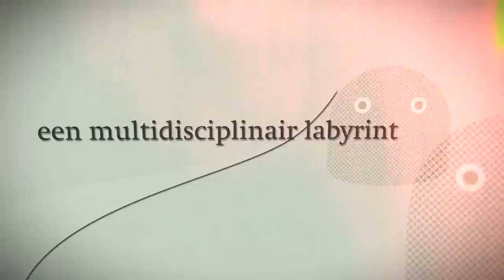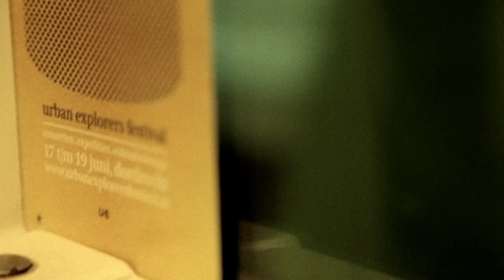Urban Explorers Festival 2011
De zesde editie van het driedaagse Urban Explorers festival is weer in zicht. Van 17 t/m 19 juni brengt het festival een multidisciplinair en grensverleggend programma naar Dordrecht. Naast optredens en performances op verschillende podia, nemen kunstenaars het publiek mee op expedities door het historische stadscentrum

Film/Montage: Giorgio Oehlers
Muziek: Alex Goose - On My Soul